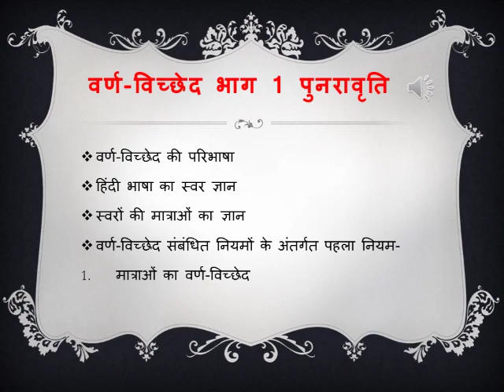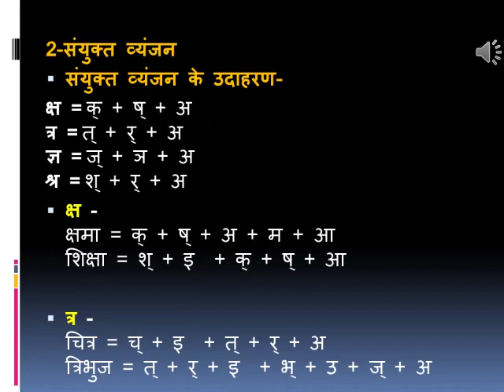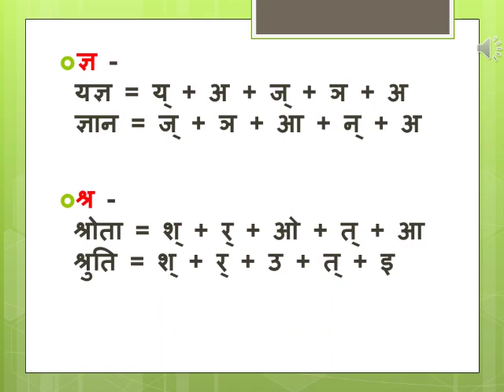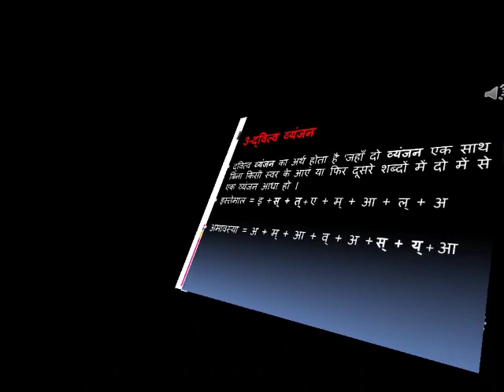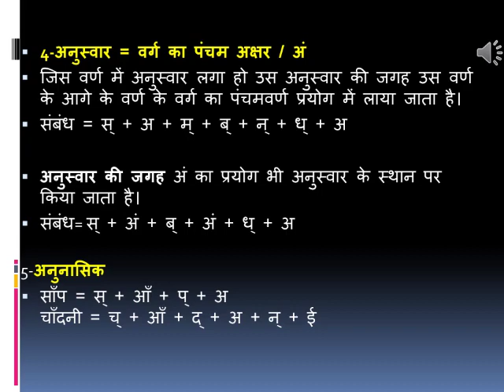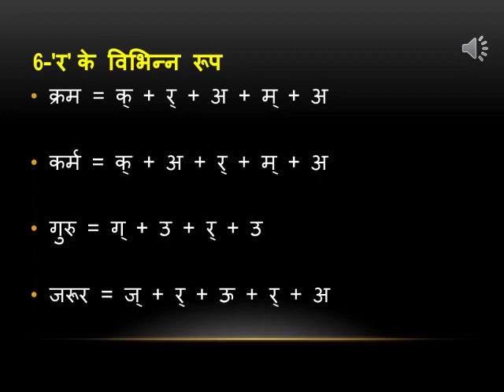वर्ण विच्छेद भाग 2 By Mrs. Neelam